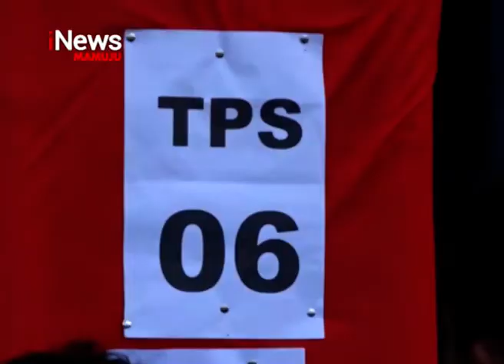Pemungutan Suara Pemilu Ricuh Pasangkayu | iNews Sulbar | 19-04-2019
Ricuh pemungutan suara pemilu juga terjadi di kelurahan pasangkayu, kecamatan pasangkayu, kabupaten pasangkayu, sulawesi barat. Ratusan warga pengguna e-KTP di kelurahan pasangkayu. Ribut dengan petugas di sejumlah tps akibat tak bisa menggunakan hak pilihnya dengan alasan surat suara tak mencukupi.